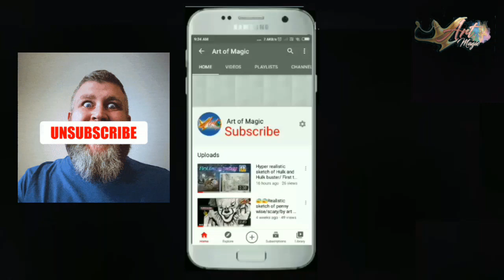My first customizing a wooden board/satisfying/by art of magic.